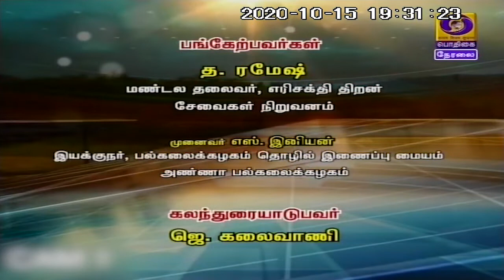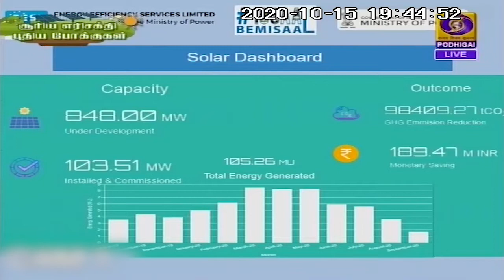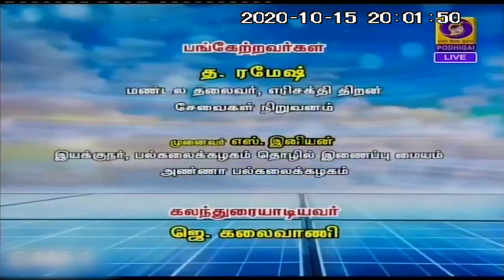சூரிய எரிசக்தி புதிய போக்குகள் [15.10.2020]